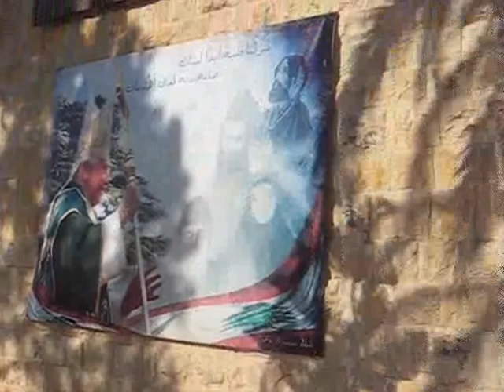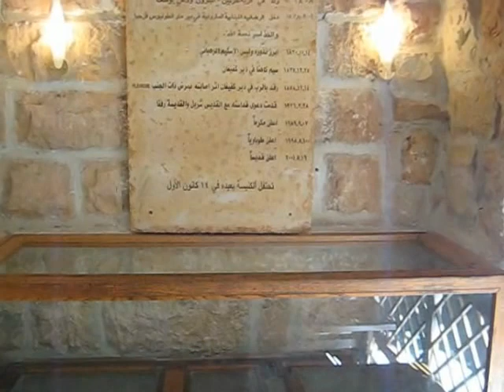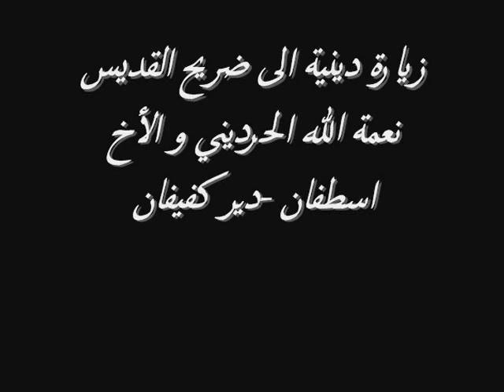زيارة دينية الى ضريح القديس نعمة الله